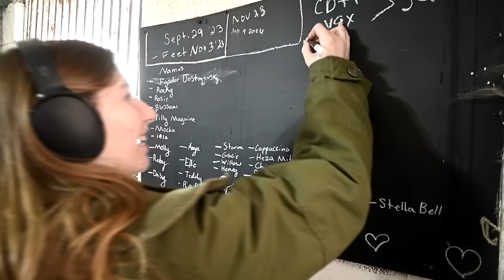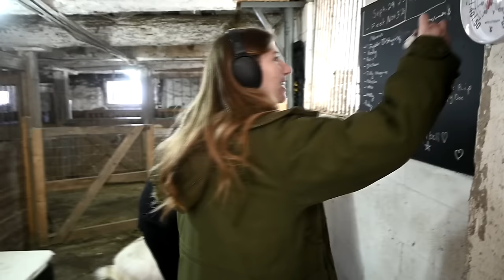It's Her DUE Date! Will We Get Baby Goats Today?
DaybyDayVlogs
110 North Front Street - A3,
Suite #213
Belleville, Ontario, K8P 0A6
Canada